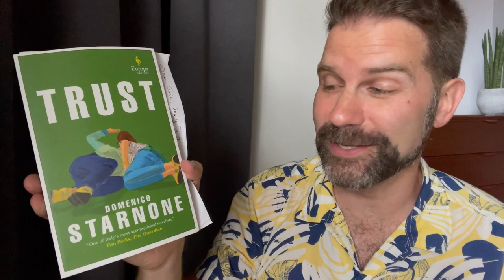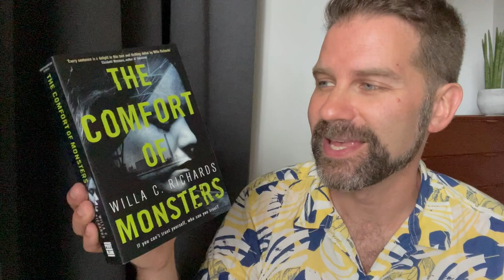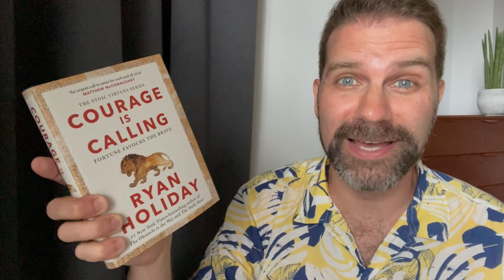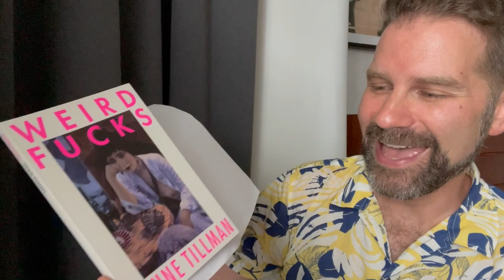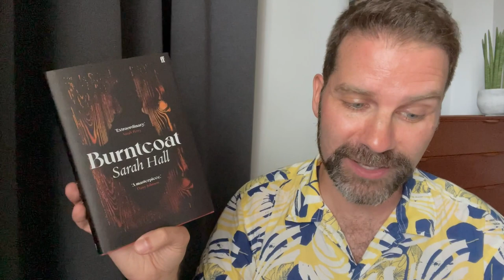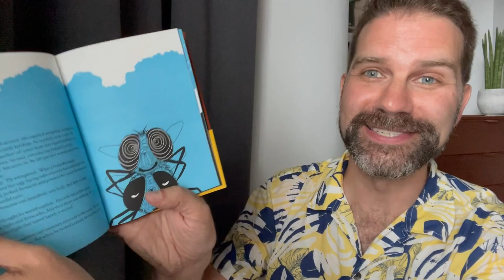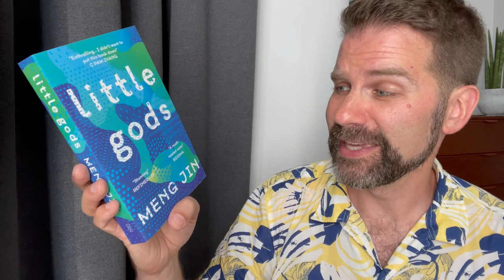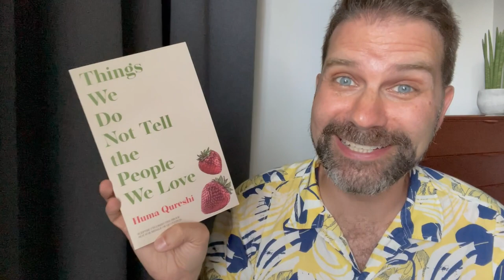Book Haul Unboxing 📚 September 2021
I've just returned from a week away to a pile of book post which I unbox live on camera even though I have no idea what's inside. There are quite a few surprises! 😄📚 Click ‘Show More’ for info & links.

Oh William! - Elizabeth Strout

Things We Do Not Tell the People We Love – Huma Qureshi